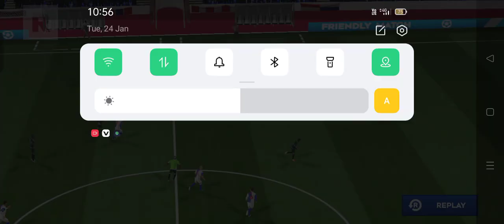football game Mobile//football game rules in this video football game offline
football game mobile //
football game rules